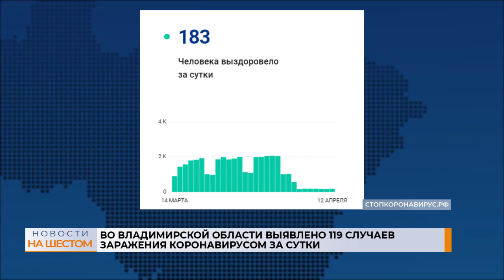Во Владимирской области выявлено 119 случаев заражения коронавирусом за сутки